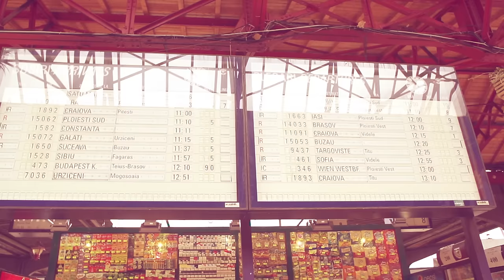Narcotic Sound and Christian D - Unidos pela Musica (Official Video)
Narcotic Sound and Christian D - Unidos pela Musica Produced by Narcotic Creation for Cat Music